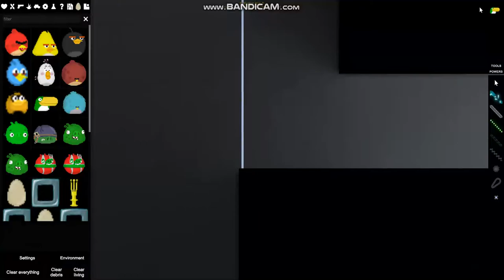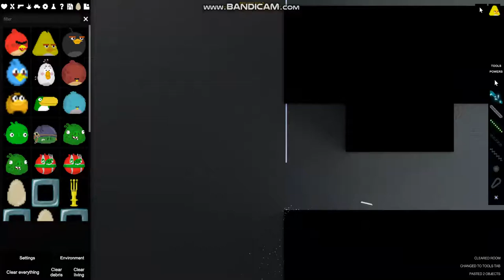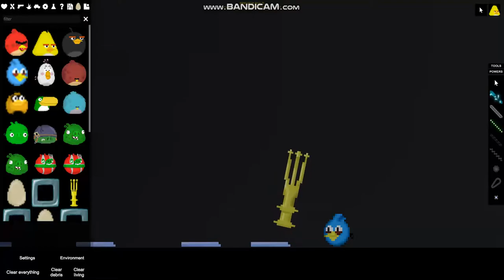angry birds action movie episode 4: the escape for the blues' crown!